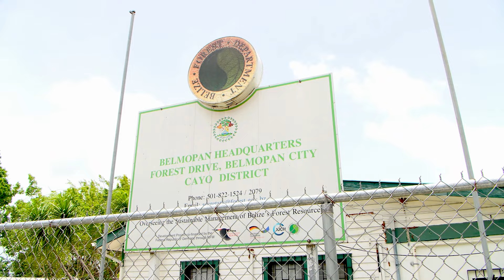Petillo Vs Pinelo: Three Sides To The Story